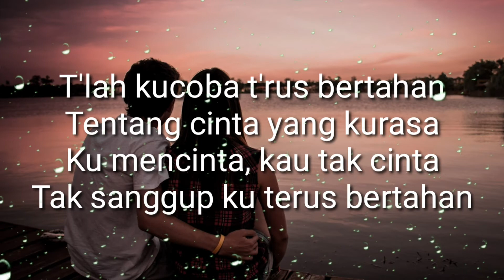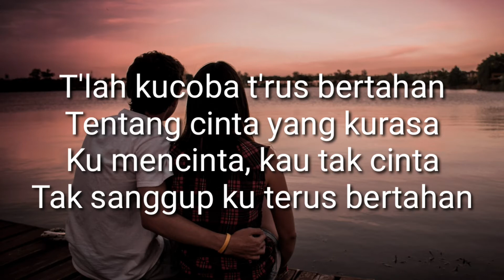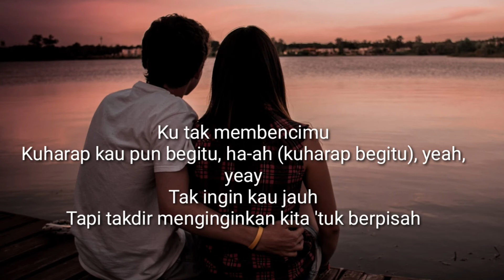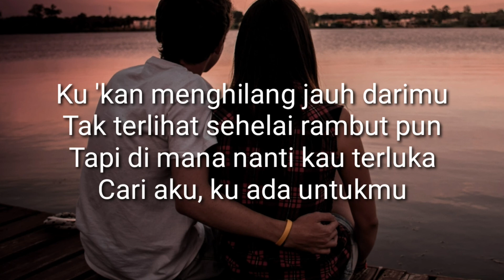Pesan Terakhir -Lyodra ( Cover + Lirick)